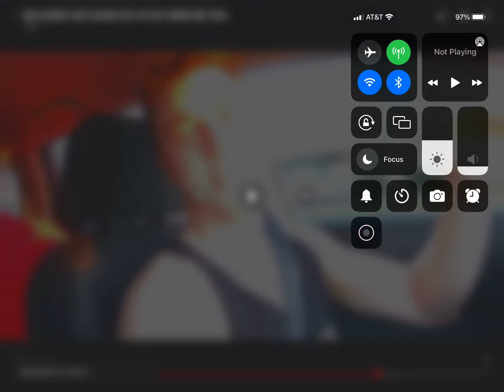Google Compared Phoenix Nitro To Chumlee